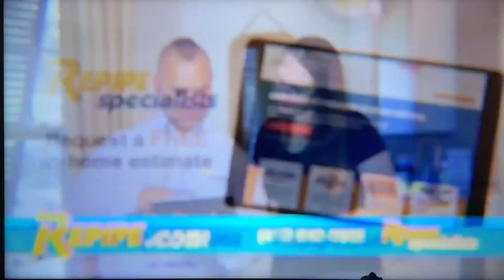KGO ABC 7 News at 3pm open July 18, 2022